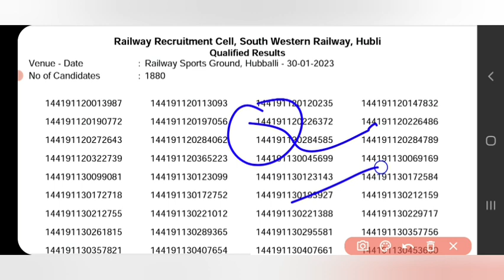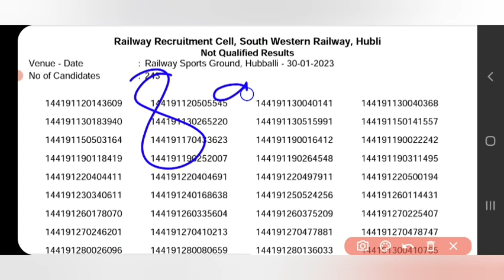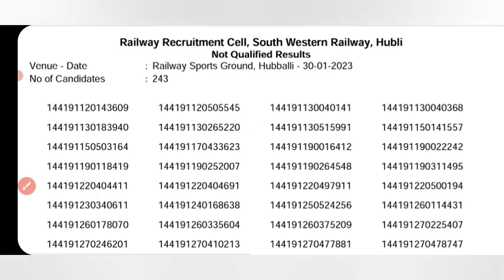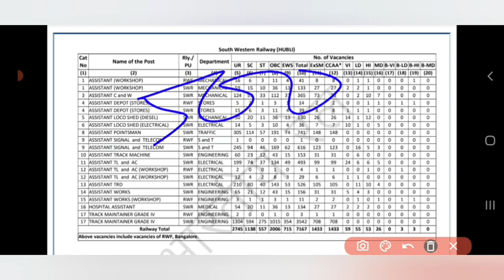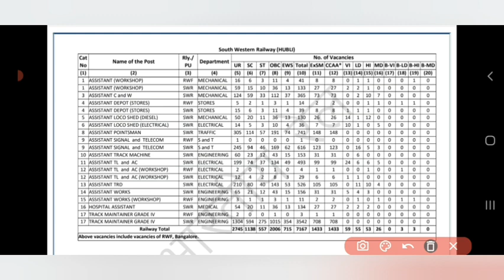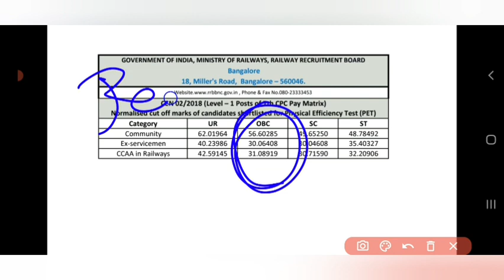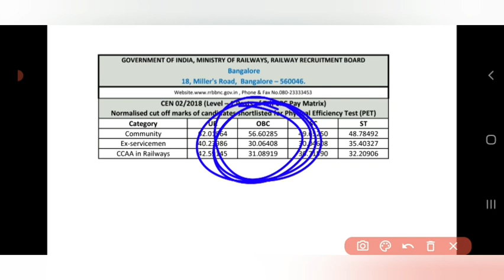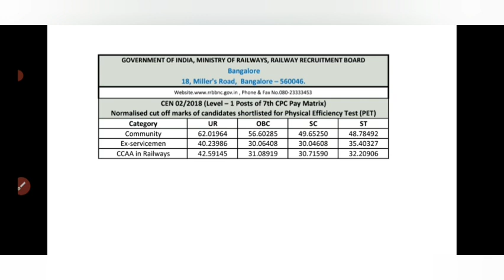GROUP D HUBLI PET में 89% छात्र पास हुए | HUBLI DV CUT OFF HIGH जायेगाGROUP D@EverydaynewOfficial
lGROUP D HUBLI PET में 89% छात्र पास हुए | HUBLI DV CUT OFF HIGH जायेगा GROUP D
RRC GROUP D FINAL CUT OFF 2022 | GROUP D DV CUT OFF 2022 | GROUP D FINAL CUT OFF
group d final cut off after pet
cr mumbai group d cut off 2022
everyday new group d update today
group d
rrb group d chandigarg final cut off 2022
group d document verification
study blaster
final cut off group d 2022
group d final cut off 2022 after pet
ccaa cut off group d 2022
rrb group d dv date 2023
rrc group d document verification date
rrc group d documenet verification me kya kya documente chahiye
rrc group d documents for exam
rrc group d exam documents required
rrc group d dv document verification
rrc group d important documents
rrc group d 2022 document verification

rrc group d document verification date,rrc group d document verification me kya kya document chahiye,rrc group d documents for exam,rrc group d documents

Other Queries :-
rrb ground cut off 2022 delhi

rrb group
cut off 2022 khan sir,

2019 group d cut off marks,